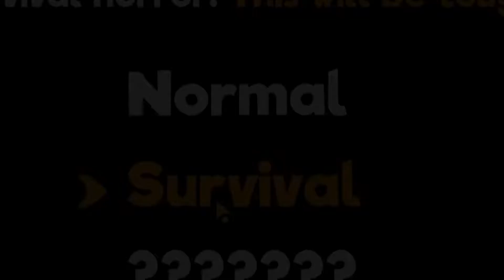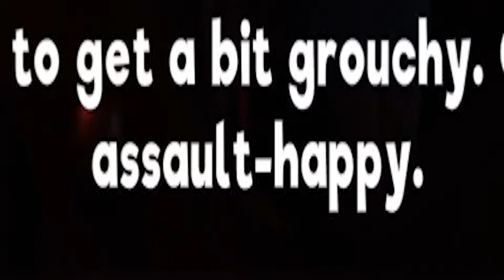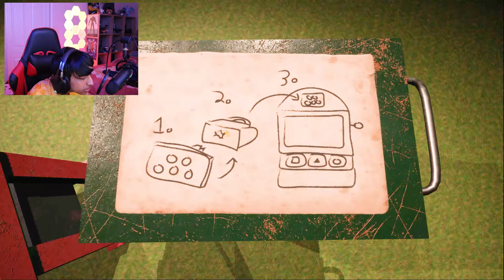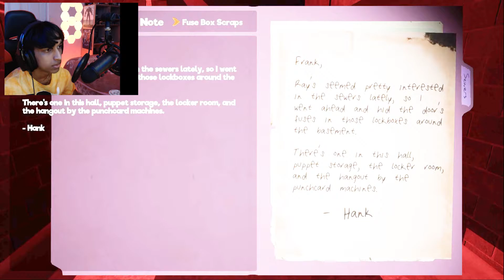Resident Evil but with puppets! My Friendly Neighbourhood. (DEMO)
Rushed out this video and this is what you're getting.

So this is a game called My friendly neighbourhood where you must get to the elevator while surviving against dangerous puppets.. Will you succeed?